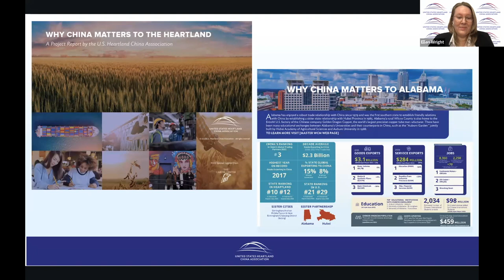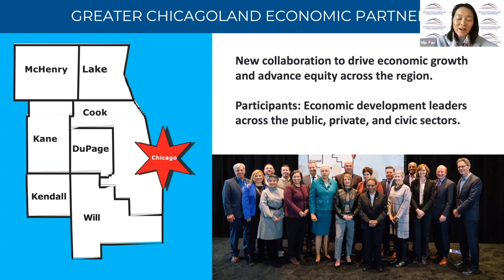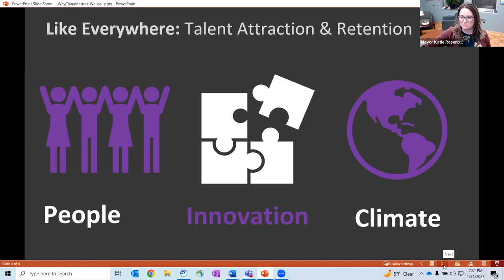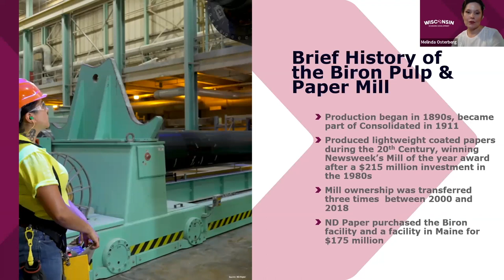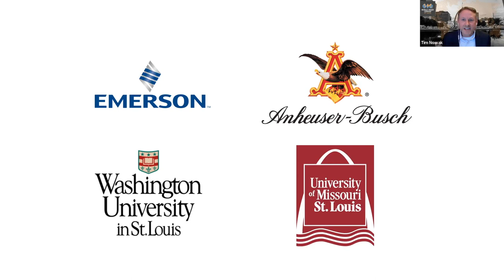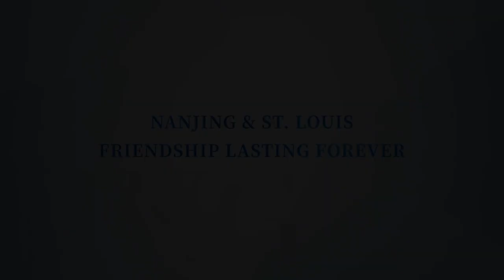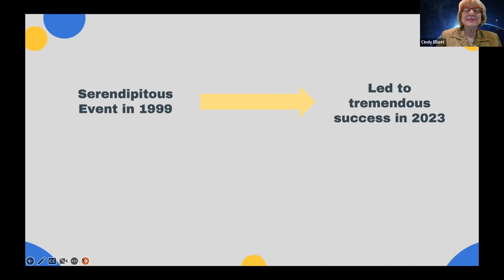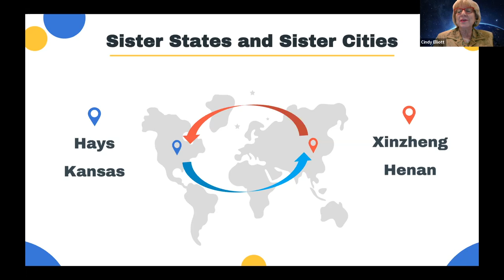Why China Matters to the Heartland Launch Event 2023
USHCA is pleased to announce the 2023 launch of our annual Why China Matters to the Heartland report, which examines the multi-faceted relationship that each of the Heartland states has with China.

First launched in 2022, this easy-to-access report has become a much appreciated resource for state and local leaders as well as educators across the Heartland.

We are excited to announce the release of report with this virtual launch event which is now live on YouTube! Join us as we hear from leaders from across the Heartland, and be sure to check out the Why China matters to the Heartland Report 2023 on our